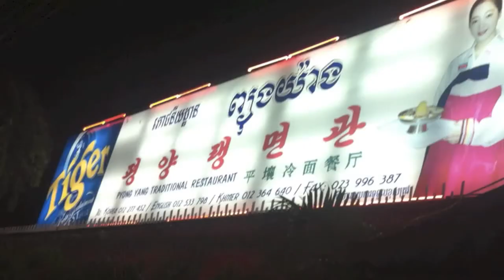North Korea Children Lovely and Pure Musical Performance & folk Dance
Korean traditional dance originated in ancient shamanistic rituals thousands of years ago. By the time of the later Korean kingdoms, Goryeo and Joseon, in the 2nd millennium CE, Korean traditional dance benefited from regular support of the royal court, numerous academies, and even an official ministry of the government.

A number of different dances gained permanent high status, including the Hermit dance, the Ghost dance, Buchae Chum (the fan dance), Seung Mu (the Monk dance), the Oudong (Entertainer) dance and others, despite the fact that many had humble origins. For example, the Fan dance is believed to have originated with shamans performing nature rites with leaves but evolved into one of the most highly refined Korean dances.

Jeju obbang gaksichum, a variety of gaksichum and one of dances consisting of Tamraguk Ibchun gutnori which had ceased due to the cultural suppression by Imperial Japan during Korea's annexation to Japan[1]
Other Korean dances remained and remain to this day under the ambit of farmers and folk dance groups. Props used in the dances include the long billowing silk scarf of pure white used in the Salpuri dance, drums, hats, swords and others. The props may be peripheral or central to the story of the dance. In the Ghost dance, the entertainer has a joyous reunion with a deceased spouse, only to endure the heartbreak of reseparation, and there may few or no props. On the other hand, the Great Drum dance (one of several forms of drum dances) features a gaudy drum which may be taller than the performer. The drum tempts a monk until finally he succumbs to it and performs a rolling drum "orgy."

Due to the cultural suppression by Imperial Japan, arguably considered cultural genocide during Korea's Annexation to Japan, most of the dance academies died out and some dances were lost as well as some of dance forms were distorted. However, few pioneering Korean dancers such as Choi Seung-hee (최승희 崔承喜) created new forms of Korean dances based on the traditional dances and kept many of the traditions alive in secret and abroad, and today Korean traditional dance is enjoying a vibrant resurgence. Numerous universities in Korea teach Korean traditional dance, and even some universities abroad now provide instruction in the forms. Top dancers are recognized as "Living National Treasures" and are charged to pass their dances down to their students. The lineages of dance and dancers may be traced back several generations through such connections.